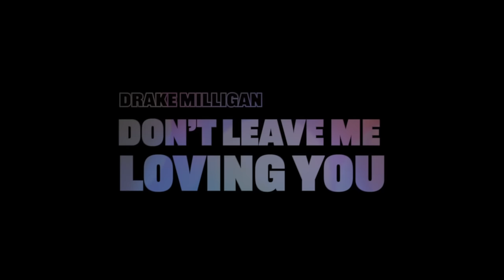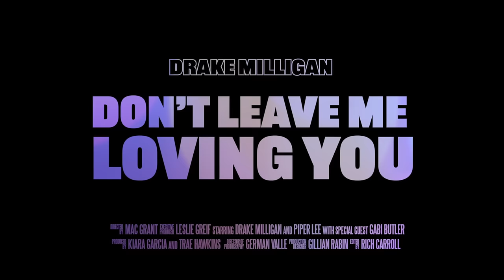Drake Milligan - Don't Leave Me Loving You (Official Music Video)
Drake Milligan stars in "Don't Leave Me Loving You" alongside Gabi Butler